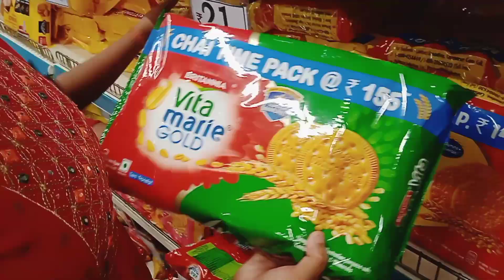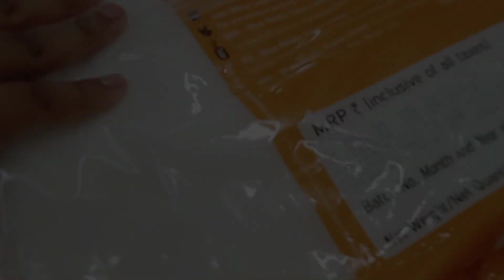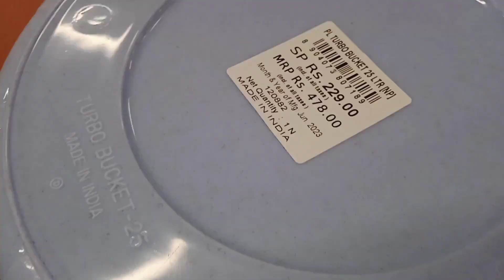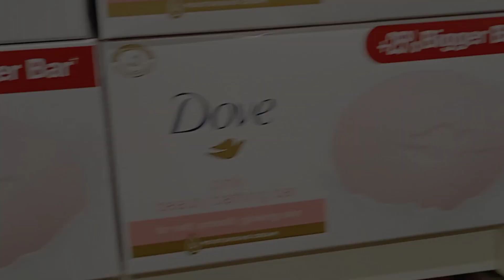Banglore Shopping Mall🤪ব্যাঙ্গালোরের বাজার🤩bengalivlog shopping Trisha'svlog gone viral